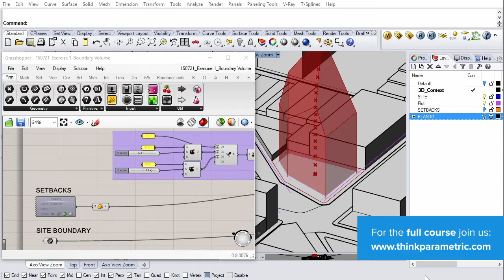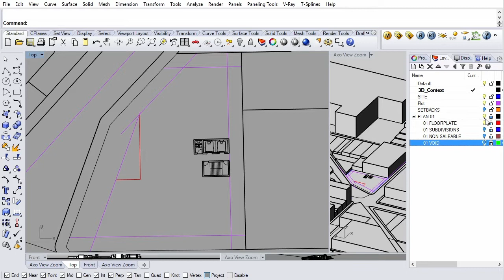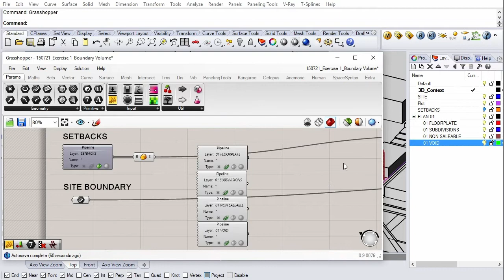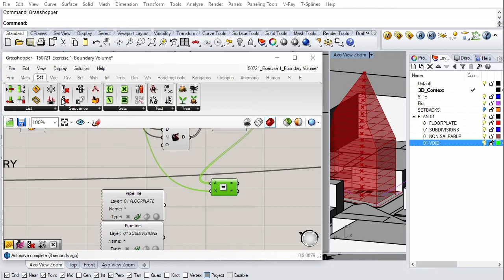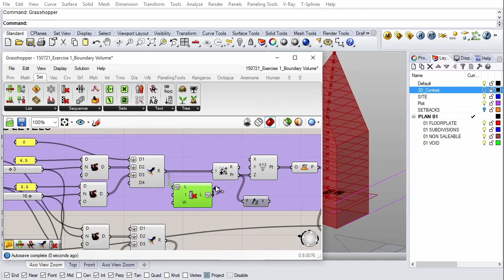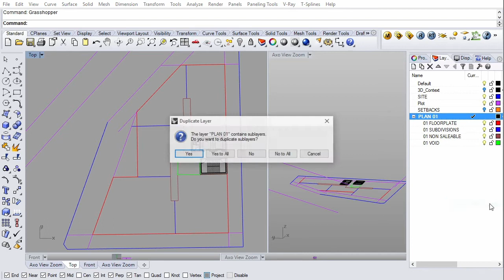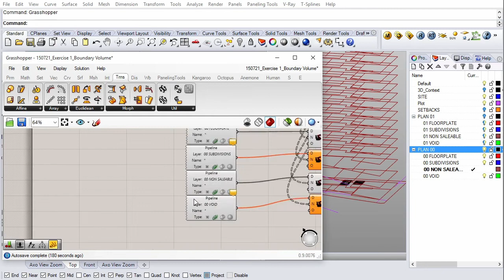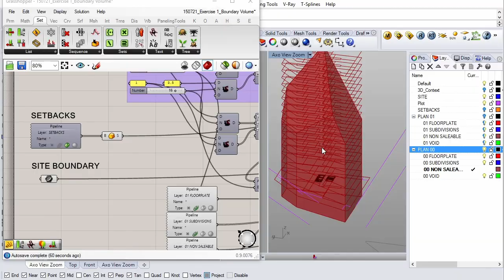Creating Models for Development Analysis with Grasshopper - Part 2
Any good architectural design should always start with a proper assessment of the site´s development potential.

Parametric modeling can assist early on these tasks by allowing the designer to sketch models based on location restrictions quickly. From these early models, we can extract relevant data from the site area, building footprints, site usage, the number of levels, etc. all of which can be used to evaluate the feasibility of the project and inform later design phases.

On this course, Jaime Sol will walk you through the whole process of how you can create an analysis tool with Grasshopper to perform a complete development potential study.